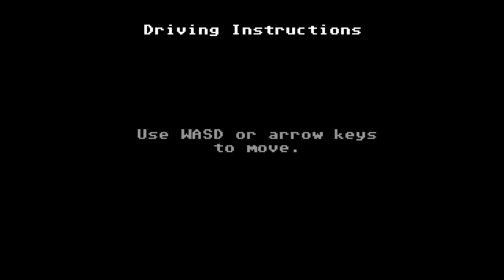Organ Trail - Complete Edition - Suicide Difficulty - Part 8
This is something I have wanted to do for a long time, it's not very often I am actually good at a game... but am I good enough for this?

Well why not drop me a comment and let me know, and of course if you want to keep up to date and see a new video every day make sure to subscribe!